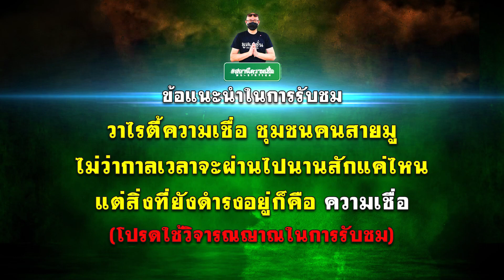สถานีความเชื่อ I อายุ19 จากเด็กแว๊นซ์ สู่ร่างทรง !!